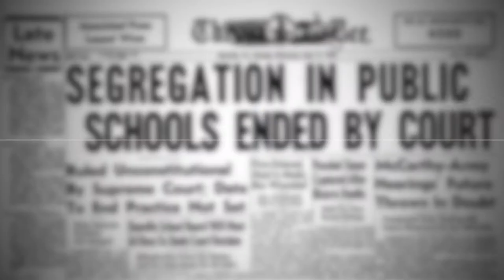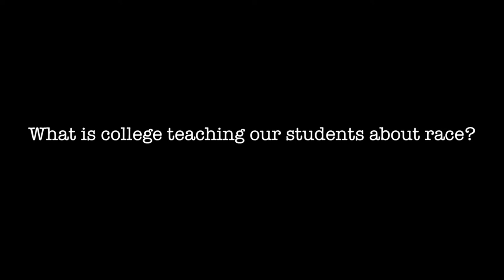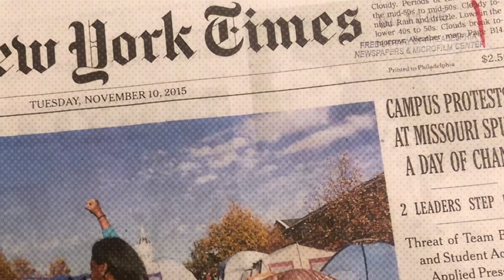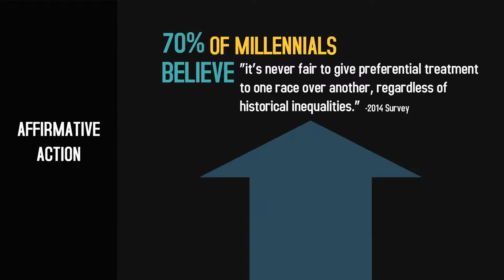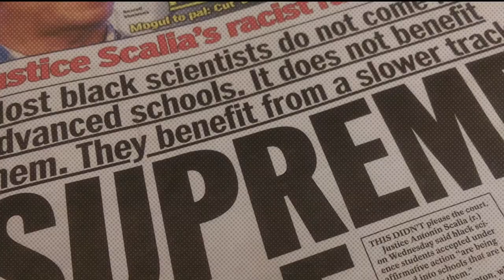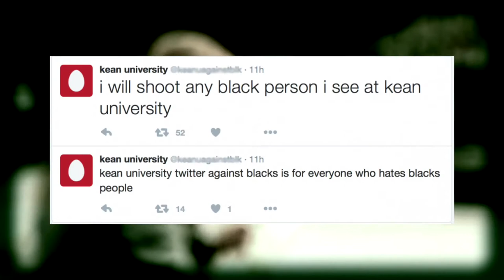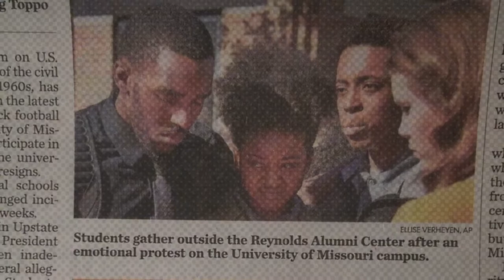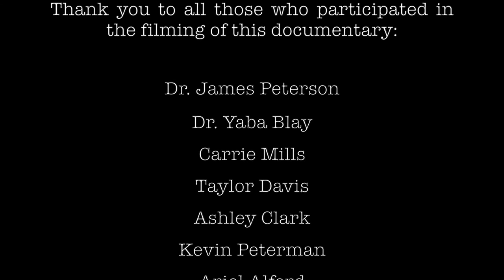Remixing Colorblind: A Documentrary About College Apps, Race and Education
A complex look at the race and education conversation the U.S. has not fully engaged in. Documentary features one-on-one interviews with world-renowned scholars/ educators, on-the-street interviews, admission counselors, high school and college students, discussing reverse racism/college application anxieties/affirmative action and more.

The film is shot at various locations across the East coast of the United States, including Drexel University, Rider University, Lehigh University, West Catholic High School and more.

How to start a Drop shipping company in a few easy steps for Creative Entrepreneurs.

Want more free content like this? Become my Patron and get immediate access to more free goodies around creative entrepreneurship